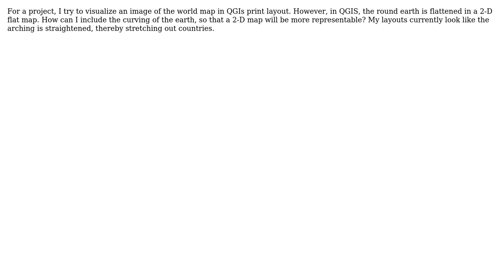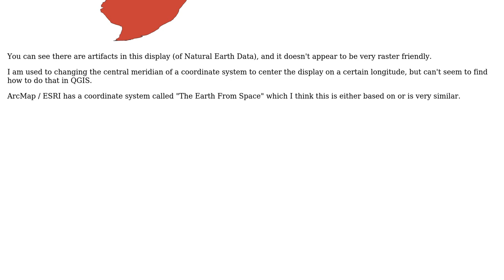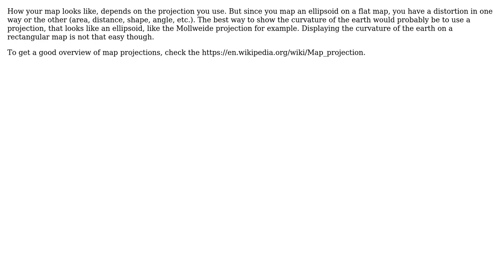GIS: QGIS visualisation of the flat earth (2 Solutions!!)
GIS: QGIS visualisation of the flat earth

With thanks & praise to God, and with thanks to the many people who have made this project possible! | Content (except music & images) licensed under CC BY-SA | Music | Images & others | With thanks to user Shaun van Kersbergen user gHupf user DPSSpatial_BoycottingGISSE and the Stack Exchange Network Trademarks are property of their respective owners. You are responsible for your own actions.